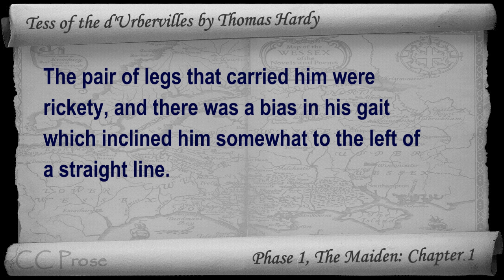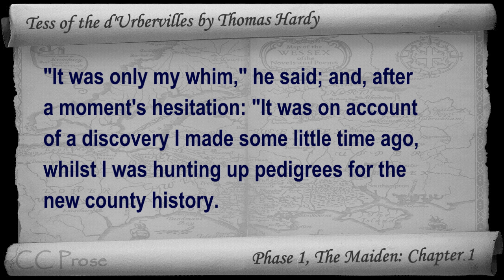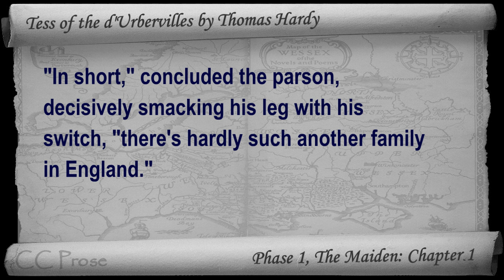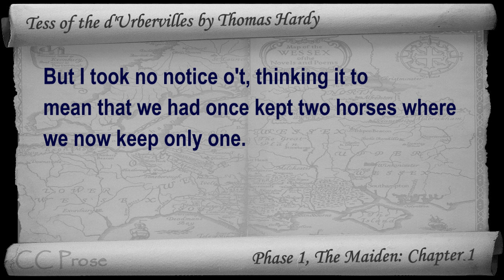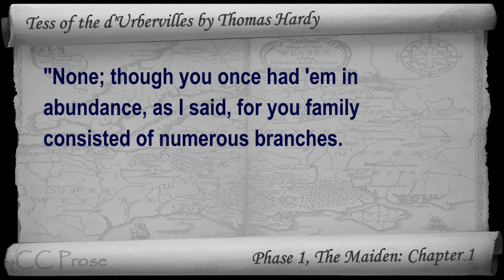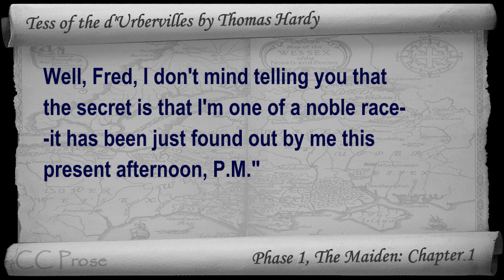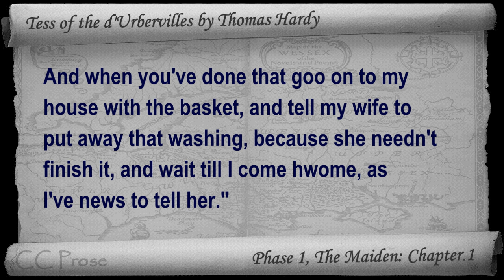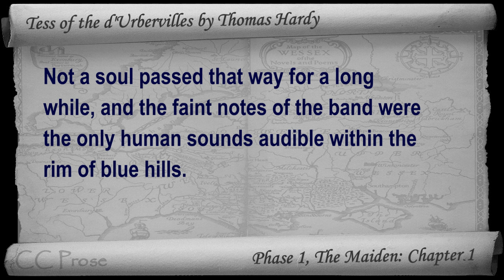Tess of the d'Urbervilles by Thomas Hardy - Chapter 01